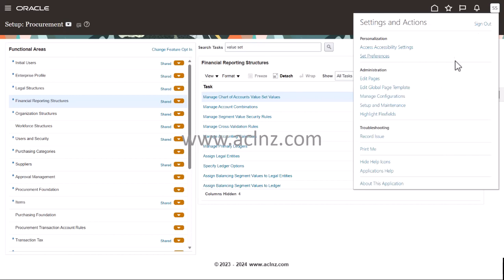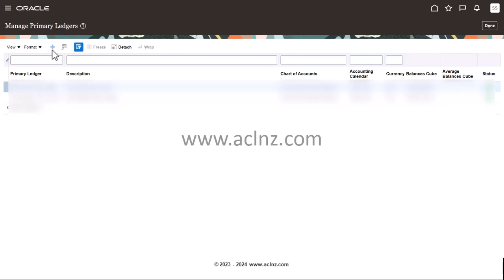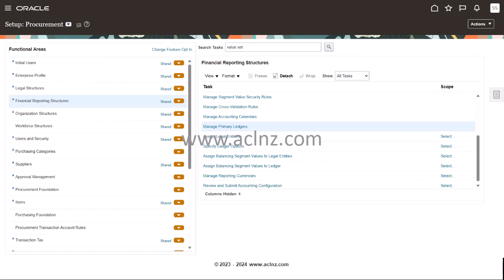How to create a Primary Ledger in Oracle Fusion SaaS Cloud? (R 13 / Ver 23D)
-- On Oracle Fusion ERP Cloud - Release 13 / Version 23D

-- Trainer = Kabeer Khan, ex-Oracle New Zealand